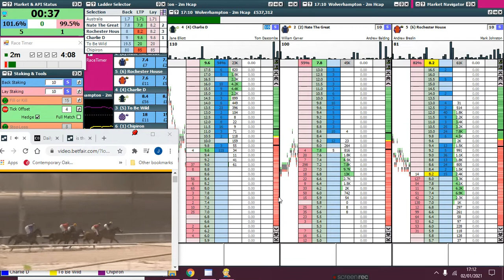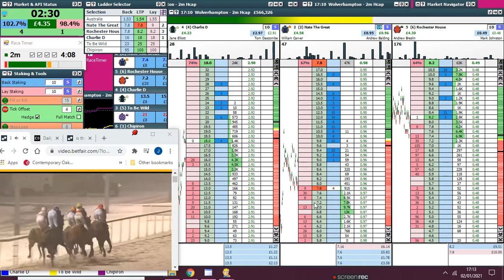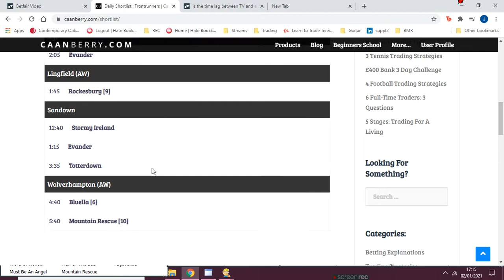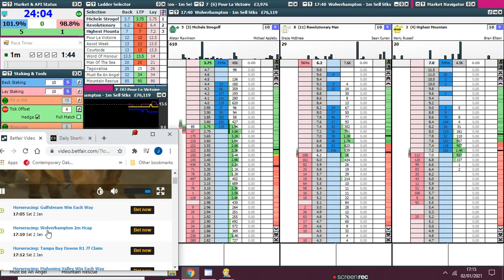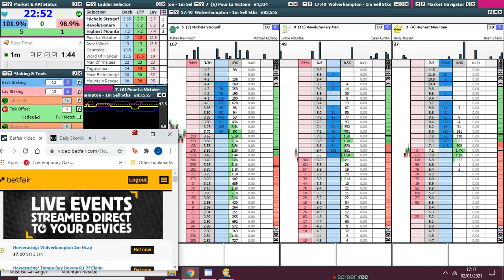Trading a two miler at Wolves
I'm not a fan of there all weather tracks, but make a few quid at Wolves

Ignore the end of the vid, i don't bother to edit these, so just trying to jog my memory on my earlier research - boring stuff!